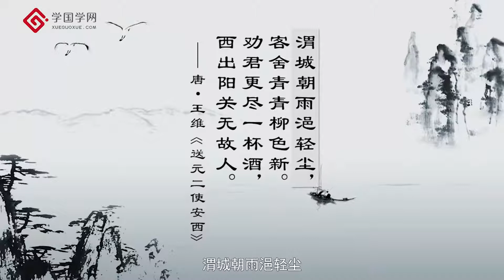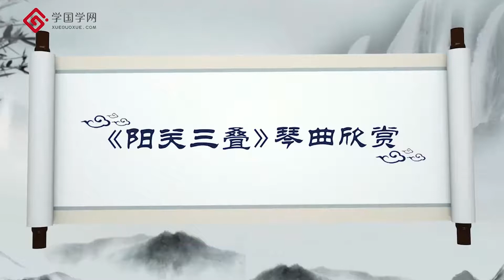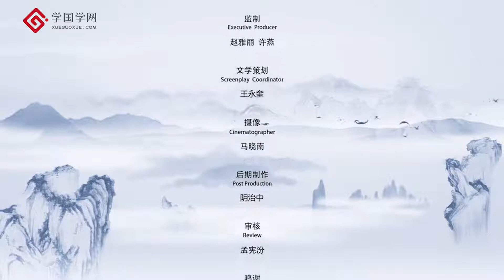【赏古琴】第5节《阳关三叠》琴曲鉴赏【学国学网】